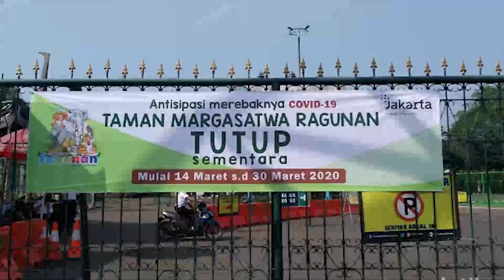INSPIRING MESSAGE - CORONA MENDORONG KITA MENINGGALKAN BERHALA (Ps Rubin Adi Abraham)